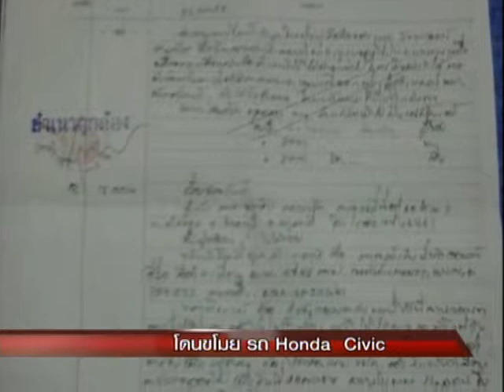23-7-57 ระวังภัย ช่วงที่ 1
ความเดือดร้อน ทุกข์ที่ไม่ได้รับการแก้ไข  ร้องเรียนเรื่องไม่เป็นธรรม จุดเสี่ยง อันตราย  ถูกเอารัดเอาเปรียบ    พื้นที่บนหลักกฏหมายถูกบดบัง  ไร้หนทาง คนหาย  ช่วยเหลือผู้ยากไร้ ขอให้เราเป็นส่วนหนึ่งที่จะได้ช่วยเหลือ  หากคุณเดือดร้อนใจ บอกเนชั่น ระวังภัย แล้วหรือยัง  "คุณบอกเรา เราช่วยคุณ"

ระวังภัย 24 ชม.
วันเวลาออกอากาศ
ทุกวันจันทร์-ศุกร์ เวลา 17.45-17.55 น.(เก็บตกจากเนชั่นภาคค่ำ)
และเวลา 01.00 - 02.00 น.
ทางช่อง Nation TV (DigitalTV 22) (truevision 32)